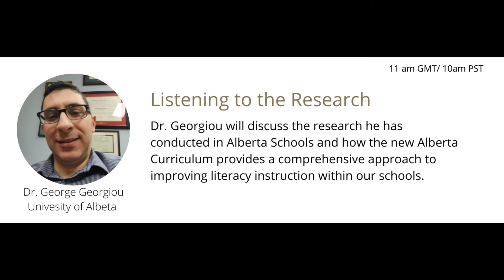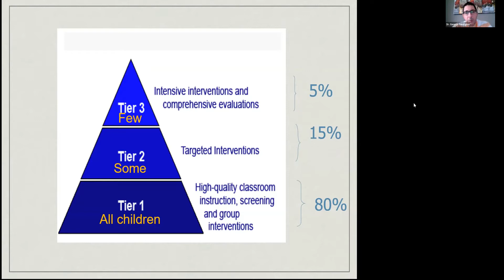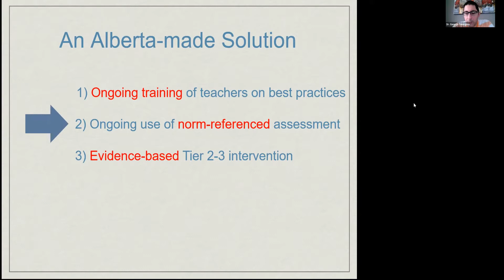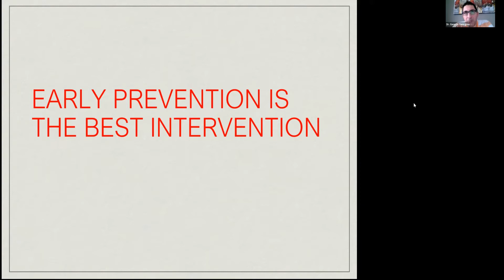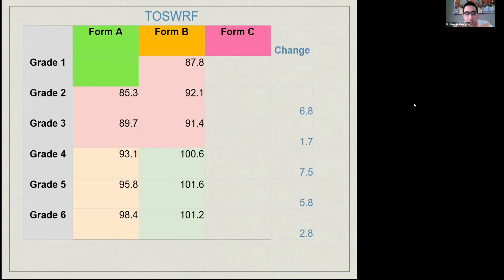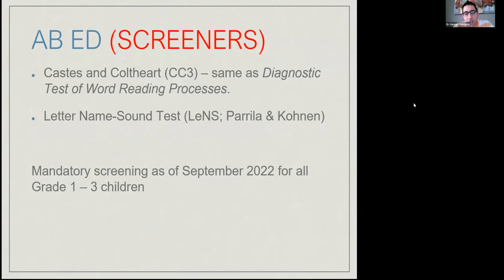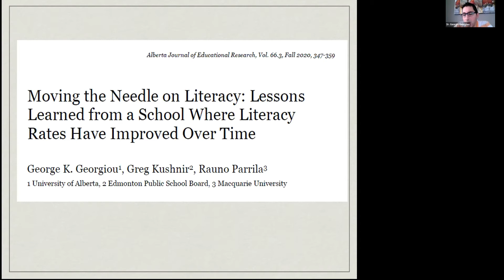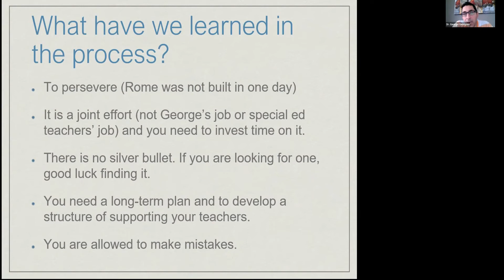Listening to the Research by Dr. George Georgiou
Dr. George Georgiou is a full professor in the Department of Educational Psychology at the University of Alberta and the director of the Reading Research Laboratory. In the last two years he has been seconded to Alberta Education to oversee the development and implementation of the new ELAL draft curriculum. He has received numerous awards for his research including the Killam professorship, the McCalla Professorship and the Alberta Teachers’ Association Educational Research Award. Because of excellence in research, in 2018, he was inducted into the Royal Society of Canada.